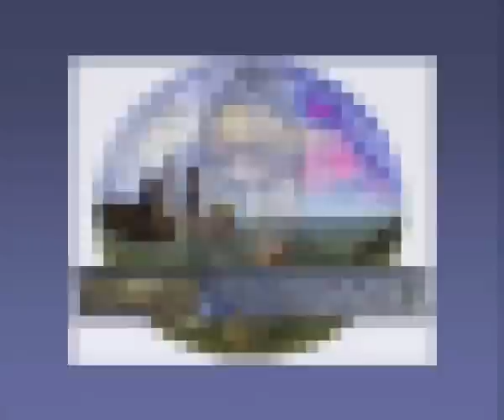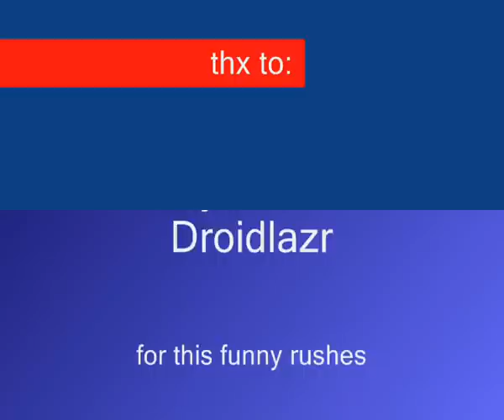Teamwork is the key to success ( Trance )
teamwork ftw.
greetz telly ^^